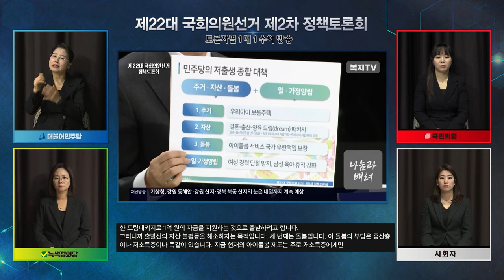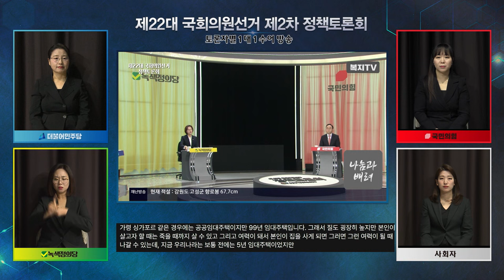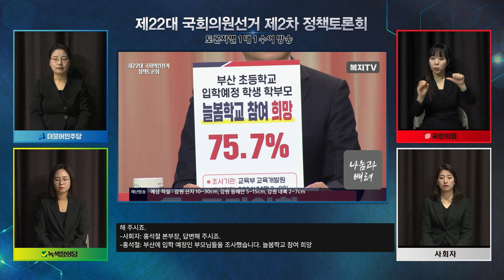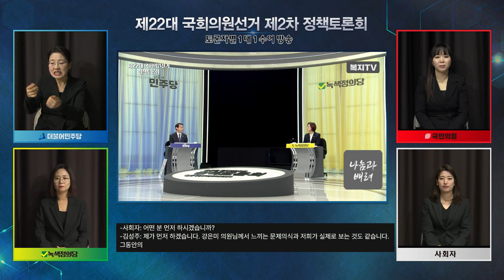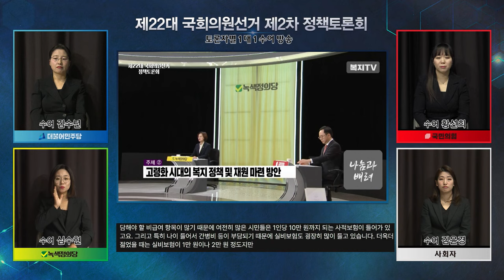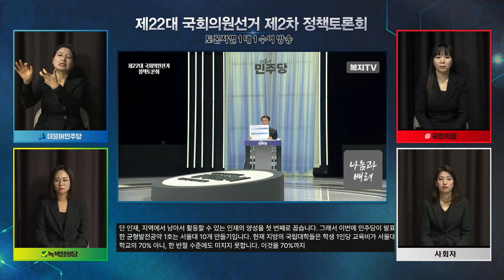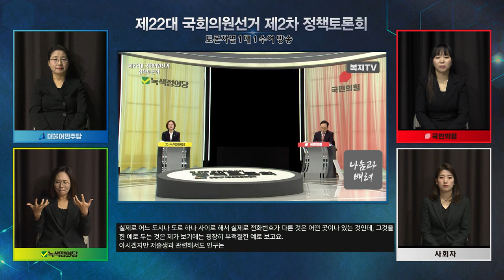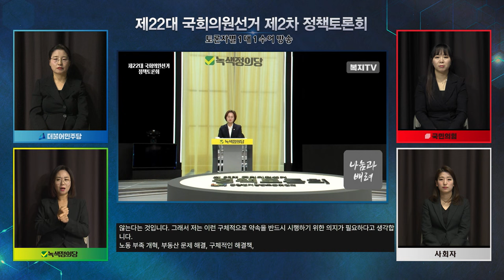제22대 국회의원선거 2차 정책토론회 토론자별 수어통역방송 (2024 02 22)